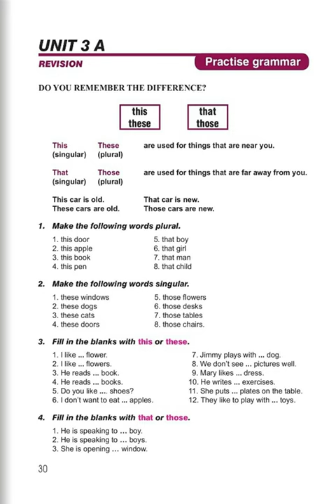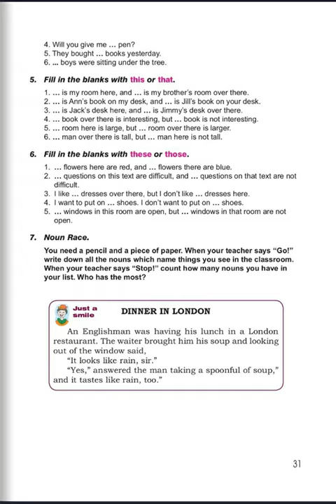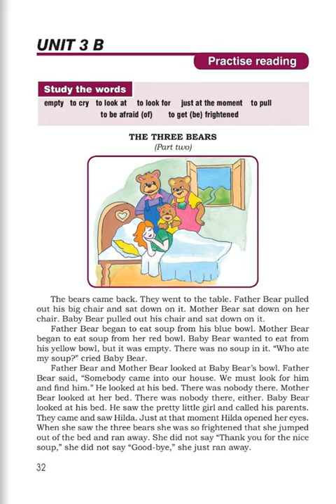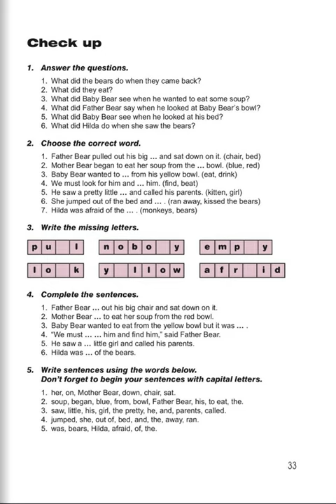Tnayin shxatanq, English 5, Das 3A, 3B